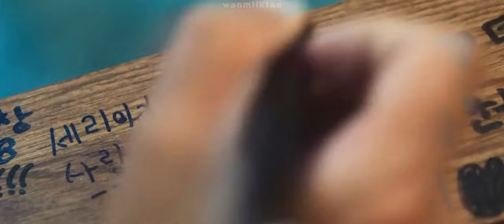Youngdo x Dajung | Like I'm Gonna Lose You [You Are My Spring FMV]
This drama healed and comforted me in so many ways. I hope everyone can watch it.

Drama: You Are My Spring
Pairing: Youngdo x Dajung (Seo Hyun Jin & Kim Dong Wook)
Song: Like I'm Gonna Lose You